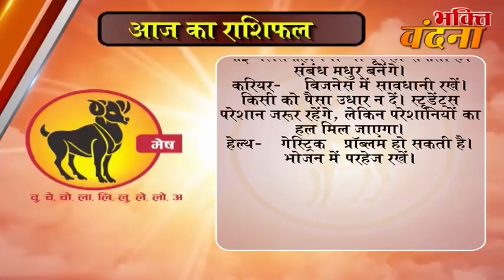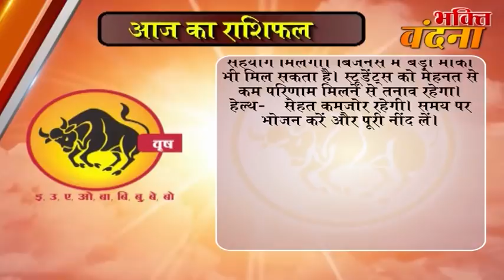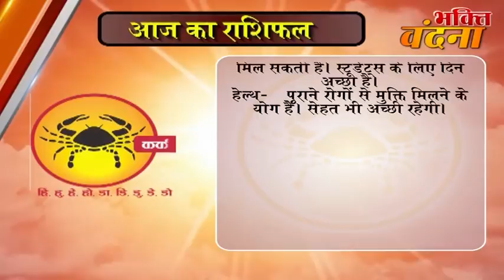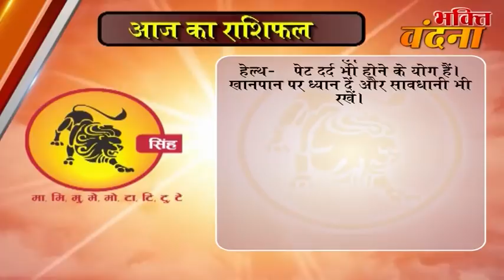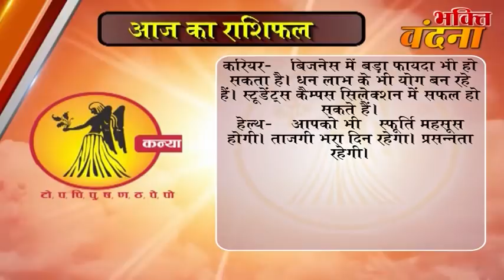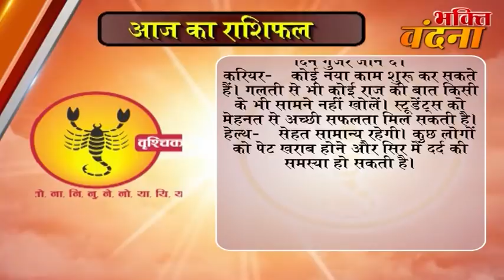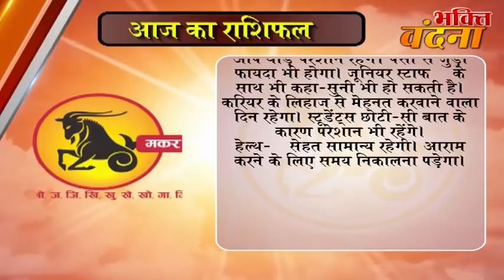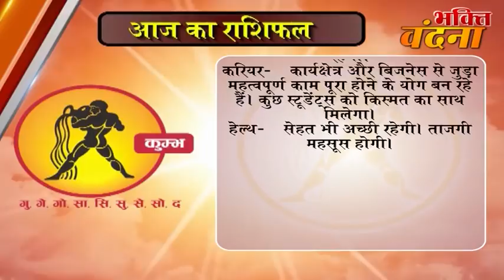Aaj ka Rashifal 19 October 2017, Daily rashifal, Danik rashifal , ,दैनिक राशिफल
dainik rashi
rashifal bhavishye
today rashifal
horoscope 2017
jyotish upay
rashifal daily
rashifal 2017

mesh
asardar upay
asardar totke
chamatkari samadhan
astrology today